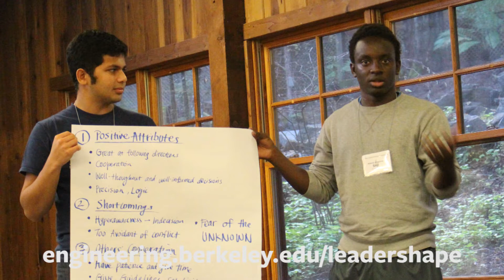Berkeley LeaderShape 2015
Berkeley Engineering students explain why they enjoyed the LeaderShape Institute and why more students should take part.